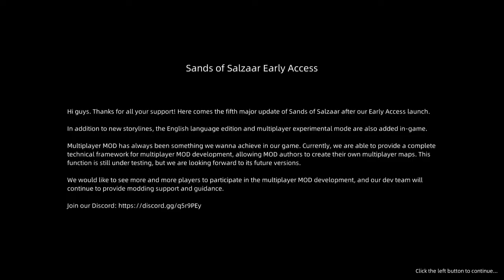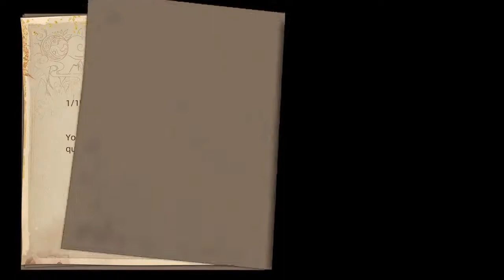Sands of Salzaar: Beastmaster (English)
Why is the Beastmaster marked as hard? The two badland wolves would make them much easier to play than other characters. I'm just bad at the game so I died in the tournament sadly enough. I feel silly but I didn't actually read the second question correctly I'm fairly certain. Looking at the recording, I read the third question as "The project was completed three days earlier" rather than "were to be completed three days earlier." Not sure why I read it like that. I'm planning on using the "True Manhua Protagonist Mod" to be really overpowered at some point, not yet though.